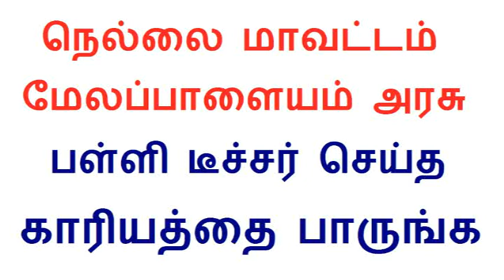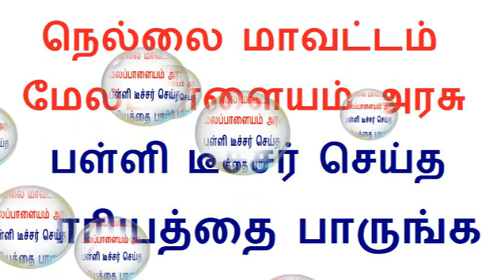நெல்லை மாவட்டம் மேலப்பாளையம் அரசு பள்ளி டீச்சர் செய்த காரியத்தை பாருங்க | Nellai 7.8.2019